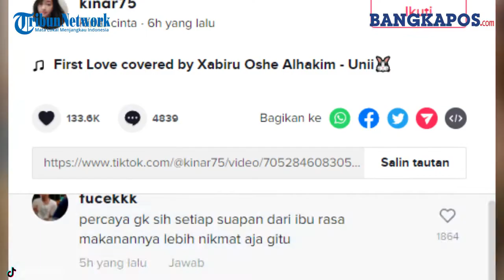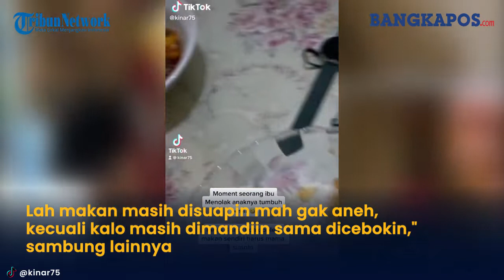Momen Ibu Menolak Anaknya Tumbuh Dewasa, Publik Cemas Sang Bunda Masih Lakukan Hal ini ke Bocah SMA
Bagaimana tidak, ibu itu masih melakukan hal yang buat warganet was-was.
Di video tersebut dia sebagai ibu menolak anaknya tumbuh besar.
“Momen seorang ibu menolak anaknya tumbuh besar,” tulisnya.